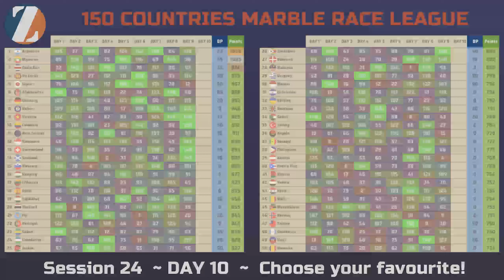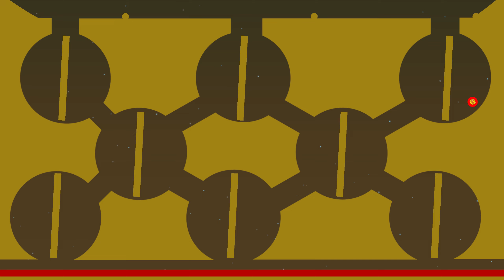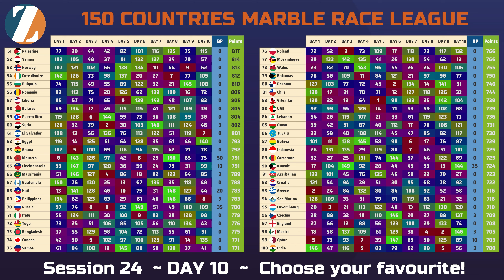150 Countries Elimations Marble Race League - Session 24 - Day 10 of 10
150 Countries Elimations Marble Race League
Session 24
Match  Day 10 of 10